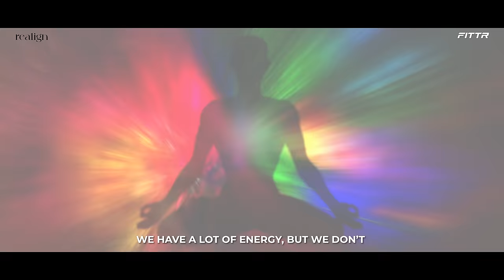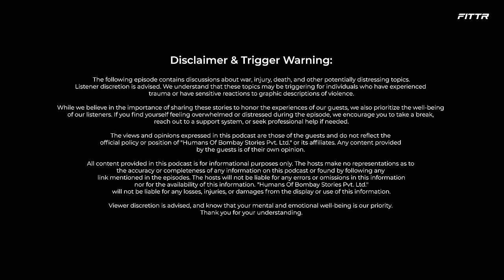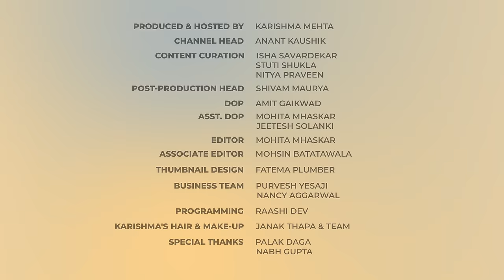Mindset of a Kargil War Hero Revealed | Yogendra Yadav X Karishma Mehta | FITTR presents Realign 10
“The Pakistani troops rained bullets on me, but I didn't move. At that moment, I knew that as long as they didn't shoot my head or my heart, I would survive. They could cut off my legs and my arms, but I wouldn’t say a word. I decided—I would live, and I would fight. Today, if you pricked me with a needle, I would feel unbearable pain, but at that time, as I was shot again and again, I felt no pain, just determination to keep going."

At just 19, Honorary Captain Yogendra Singh Yadav became the youngest Param Vir Chakra recipient for his insurmountable bravery in the Kargil War. He was shot 17 times, tortured inhumanely and taken for dead by the Pakistani Army. But through sheer resilience and devotion to his country, he kept up the fight and became the sole survivor of Tiger Hill.

Yogendraji recounts the realities of war first hand and breaks down the military training that goes into shaping a Ghatak Warrior’s mindset. Learn how to funnel purpose into action, the key to decision making in high pressure situations and the best attitude to have towards fear.

In this episode of Fittr presents Realign, we decode the inner workings of a soldier's mind in a complete masterclass on the power of determination, fortitude and survival in the face of adversity.

We talked about:
. The Context of the Kargil War
. What Makes a Ghatak Warrior
. Army Training Techniques
. Applying Lessons from Training in War
. The Truth of Tiger Hill
. The Impact of Seeing Your Comrades Martyred
. The Role of Divine Intervention
. High Pressure Decision Making
. Building Mental Fortitude
. Mental Strategy in War
. Dealing with Fear
. Advice on Grief
. The Recovery Process
. Receiving a Param Vir Chakra
. How to Make the Impossible, Possible

Time Stamps
00:00 - Precap
01:30 - Introduction
02:39 - Welcome to the Podcast
03:15 - What led to the Battle of Tiger Hill?
08:00 - The Mindset formed in a Military Family
11:44 - What Does Enlisting in the Army Feel Like?
12:15 - What is Indian Army Training Like?
14:44 - A Typical Day Training in the Indian Army
21:18 - How Did Army Training Help in the War
22:00 - The Battle of Tiger Hill, Kargil
40:30 - Surviving Tiger Hill
43:00 - Aftermath of War
45:45 - Winning Tiger Hill & The End of The Kargil War
46:25 - How to Train Your Mind for Decision Making
48:50 - Building Willpower & Mental Strength
52:54 - Mental Strategies for War
59:01 - Army Mentors & Role Models
1:00:59 - Mindset Going into the War
1:03:25 - How to Manage Fear
1:10:05 - Fate, Destiny & God in War
1:16:03 - Relationship with Death
1:18:20 - Advice on Grief
1:22:50 - Did You Consider Not Returning to War?
1:23:14 - Becoming the Youngest Param Vir Chakra
1:26:02 - Remembering India’s Martyred Soldiers from Kargil
1:27:40 - How to Never Give Up
1:31:14 - How to Make the Impossible Possible
1:32:22 - Thanks & end

About Fittr Presents Realign –
Explore the confluence of science, spirituality, and wellness and get empowered to navigate the complexities of modern life. 'Realign' isn’t just a podcast; it's a deep breath, a moment of clarity…an oasis of mindful living.
With every episode, delve into mind-expanding conversations with experts, thought leaders, and visionaries who challenge the way w e approach growth. And through these conversations, create a blueprint for mindful living.
If you're seeking clarity, purpose, or simply looking to realign your life, this podcast is your North Star.
It's time to realign – mind, body, and soul!

Listen to the Realign podcast in Hindi & Tamil, exclusively on KukuFM

Humans of Bombay is a movement that started 10 years ago. We believe that every person has a story to tell and we want to help them tell these stories. In these years we’ve published stories across genres – stories of love, hope, faith and courage. And through our storytelling, we’ve built an engaged community of over 5M!
Our idea is simple – to strike a chord with our community and catalogue the beat of humanity, one story at a time.